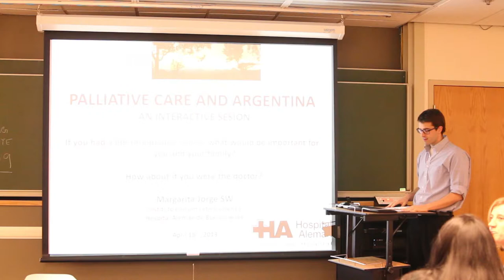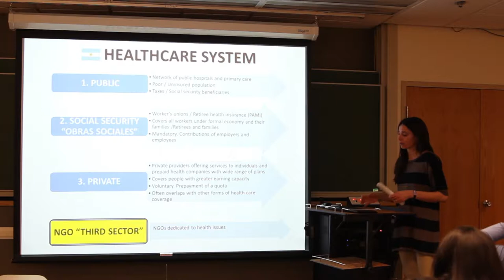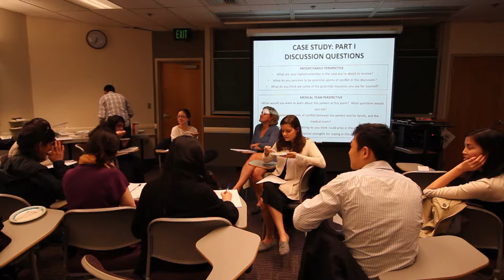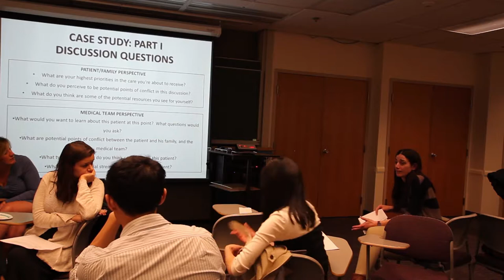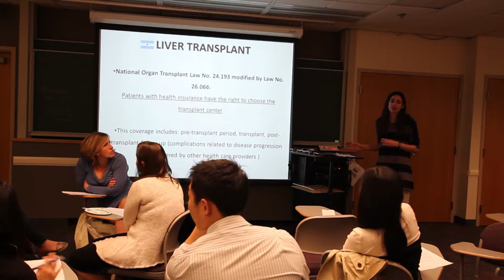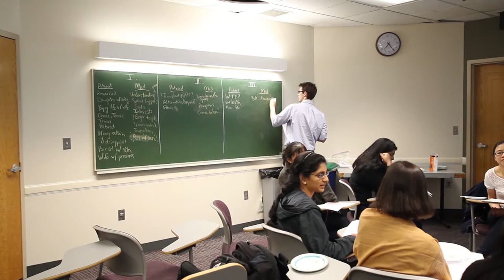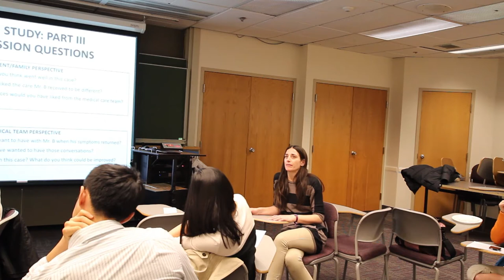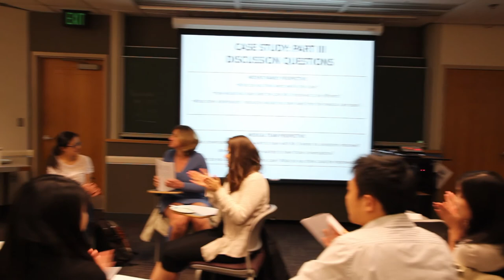Palliative Care and Argentina - An Interactive Session